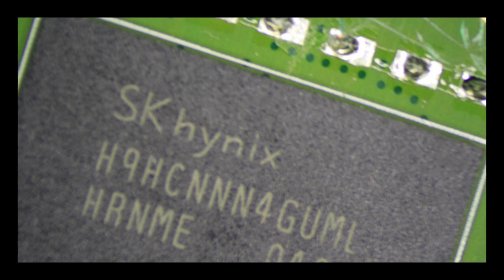Amazon Echo Dot 4th Generation Teardown & Disassembly | New CPU Inside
This video is a teardown of the new Amazon Echo Dot revision 4 which I purchased on the recent black Friday sales.

The version 4 of the Echo Dot is a new round design and uses a double-sided main circuit board with a small board in the top of the case which has the microphones and switches to control the unit.